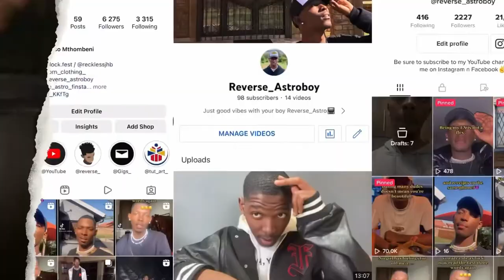OJ’s MASSIVE BIRTHDAY CELEBRATION 🍾 at ZANZOU /vlog 🙌🏾🔥 🔥